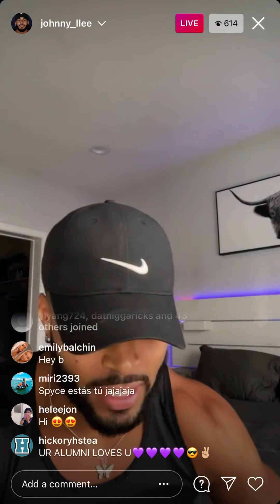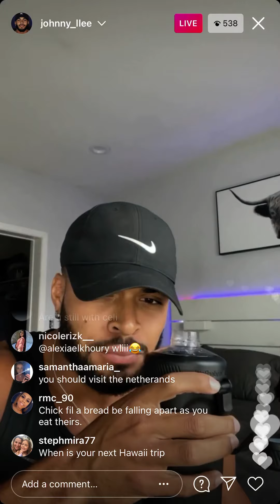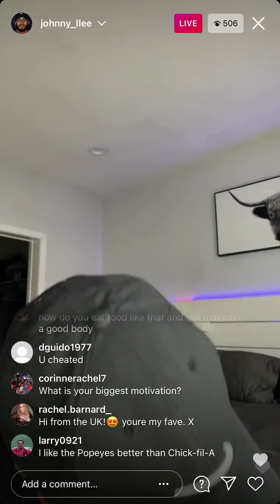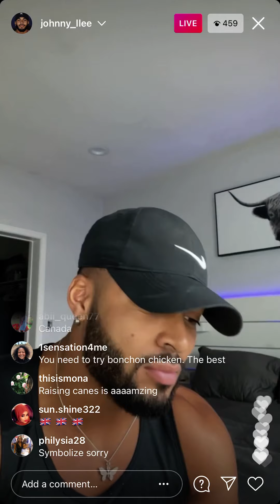JOHNNY MIDDLEBROOKS crispy chicken sandwich competition | Love Island USA